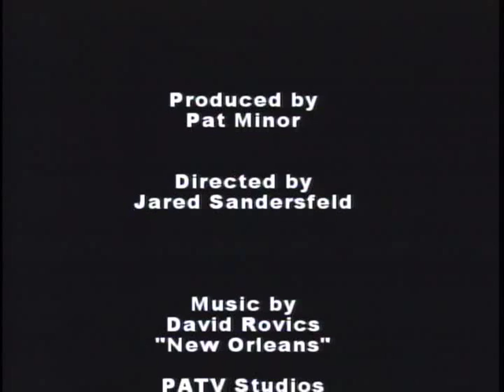Peace by Piece, 11-5-9 part 6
Host Pat Minor
Guest Daoud Nassar